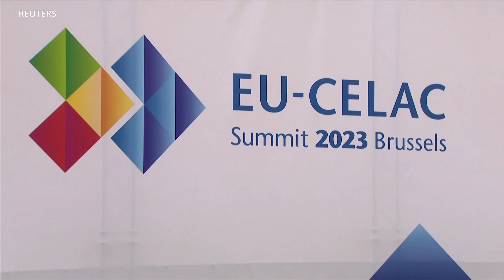La Russie annule sa participation à l'accord sur les céréales avec l'Ukraine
La Russie a annoncé, ce lundi 17 juillet, qu'elle suspendait sa participation à l’accord sur la mer Noire, qui a permis l'exportation sûre de céréales en mer Noire depuis l'Ukraine au cours de l'année écoulée.